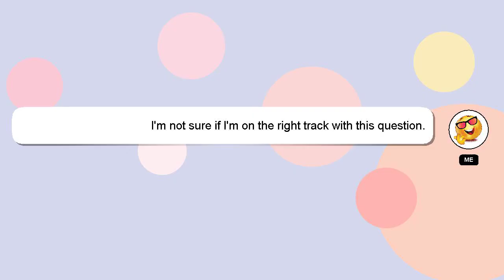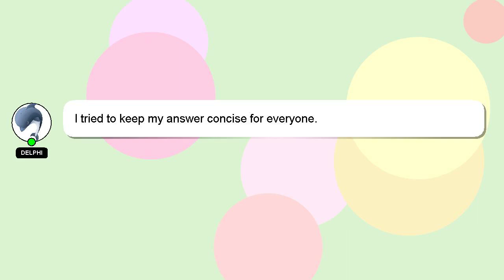How to refill flame lighter?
Here's a short introduction about myself, Hello everyone, I'm Delphi. Let me aid you in resolving any queries you may have. - How to refill flame lighter?

Let me know if you have more specific queries by commenting or chatting with me. Your answer will be appreciated and acknowledged with a 'heart' from me.

*2 What we are experimenting :*